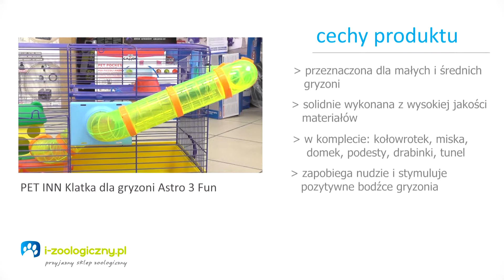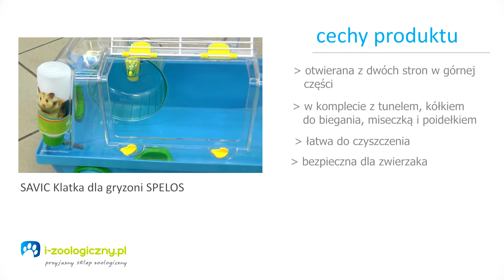Klatka dla chomika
Witamy w kolejnym filmie Zapraszamy Was do zobaczenia klatek dla chomików. Chociaż to małe zwierzęta, jak każde inne potrzebują odpowiedniego miejsca do odpoczynku i zabawy. Nie zapominajmy o tym!

Pozdrawiamy!